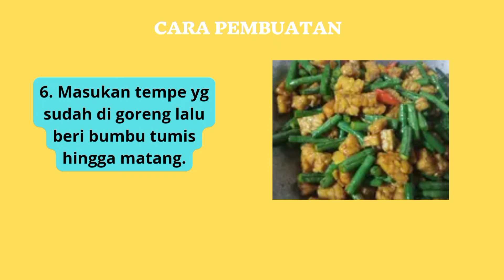TUMIS KACANG PANJANG TEMPE KECAP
Resep kacang panjang tempe tumis